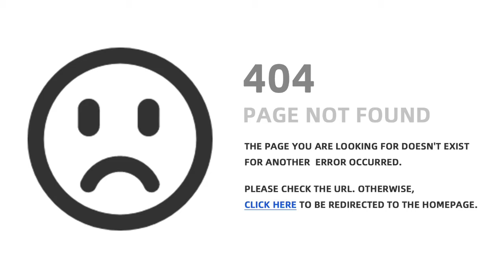14 USS Midway 🇺🇸 Museum next video will show you inside